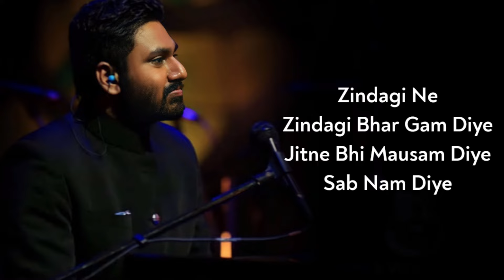Lyrics:- Zindagi Ne Zindagi Bhar Gham Diye | Mithoon | Sayeed Quadri | Emraan Hashmi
Zindagi Ne Zindagi Bhar Gam Diye is a song from the Hindi movie ” The Train: Some Lines Shoulder Never Be Crossed . This song is sung by Mithoon Sharma. Music is composed by Mithoon Sharma. The lyrics are penned by Sayeed Quadri.

Zindagi Ne Zindagi Song Info:-
Song: Zindagi Ne Zindagi
Singer: Mithoon Sharma
Lyricist: Sayeed Quadri
Movie: The Train: Some Lines Shoulder Never Be Cross
Cast: Emraan Hashmi, Geeta Basra

Zindagi Ne Zindagi Song Lyrics:-
Zindagi Ne Zindagi Bhar Gam Diye
Jitne Bhi Mausam Diye Sab Nam Diye

Jab Tadapta Hai Kabhi Apna Koi
Khoon Ke Aansoo Rula De Bebasi

Jee Ke Phir Karna Kya Mujhko Aisi Zindagi
Jisne Zakhmon Ko Nahi Marham Diye

Apne Hi Pesh Aaye Humse Ajnabee
Waqt Ki Saajish Koi Samjha Nahi

Yeh Maana Kuch Khatayein Humse Ho Gayi
Raah Mein Patthar Meri Har Dam Diye

Ek Mukambal Kashmakash Hai Zindagi
Usne Humse Ki Kabhi Naa Dosti

Jab Mili Mujhko Aasoo Ke Woh Tohphe De Gayi

Has Sake Hum Aise Mauke Kam Diye